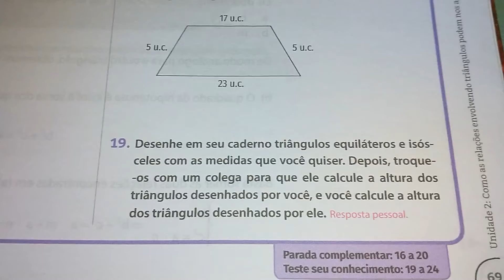9 Ano - Aplicações Teorema de Pitágoras- Ex: 16c, 17,18 e 19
Professora Mada